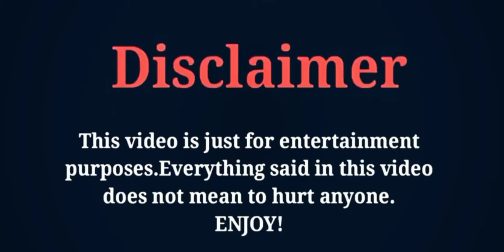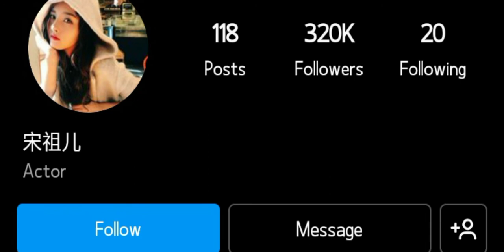Song Zuer (Lareina) Chinese Actress Lifestyle | Biography | Net worth | Family | Boyfriend | 2022